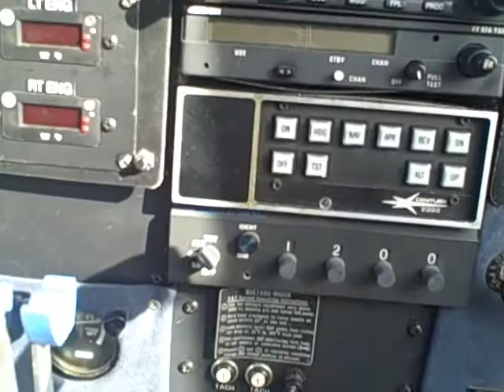N8883Y Piper Comanche